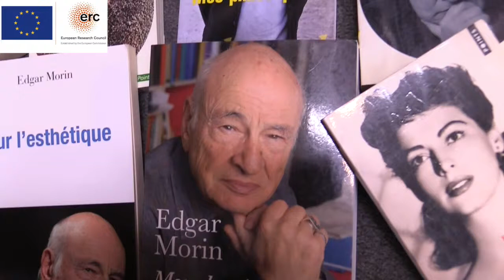Edgar Morin:The Complexity of Mimesis (HOM Videos, ep.3; Trailer)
In this third episode of HOM Videos, part of the ERC Homo Mimeticus Project, Nidesh Lawtoo (KU Leuven) interviews the French sociologist, philosopher and founder of complexity theory, Edgar Morin. From the anthropology of the double to cinematic identifications, ethics to politics, mimicry to the birth of art, homo mimeticus turns out to be constitutive of Morin's complex view of human nature.

Nidesh Lawtoo is Assistant Professor of Philosophy and English at KU Leuven where he leads the ERC project Homo Mimeticus: Theory and Criticism (HOM 716181). His books include The Phantom of the Ego (2013), Conrad's Shadow (2016) and (New) Fascism (2019).